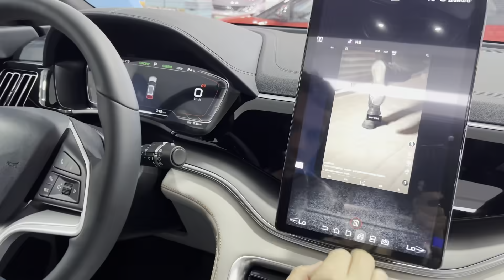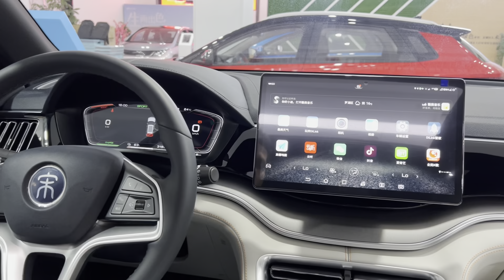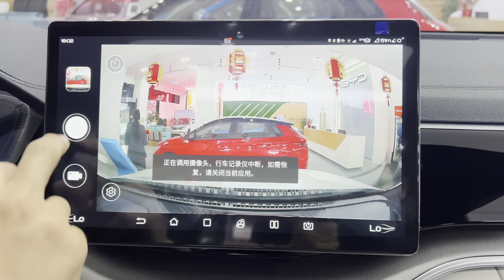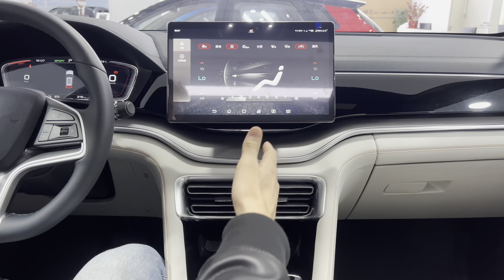Самый ожидаемый кроссовер года. BYD SONG PLUS EV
Поможем купить и пригнать любой автомобиль из Китая. Быстро надежно и по самым лучшим ценам.
По всем вопросам:
ВАЖНО !!! Во время сделки, перед оплатой ОБЯЗАТЕЛЬНО созвониться с Гилевичем Сергеем лично по видеосвязи!!
Тест-драйвы, обзоры автомобилей. Электрокары из Китая. Новые машины, новые кроссоверы, электромобили из Китая, plug-in гибриды.
Автор и ведущий Сергей Гилевич